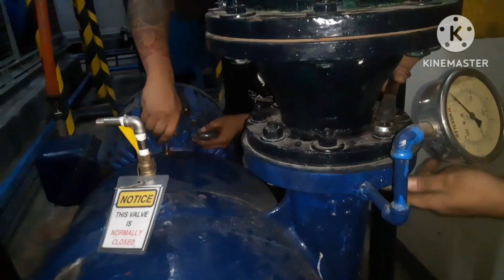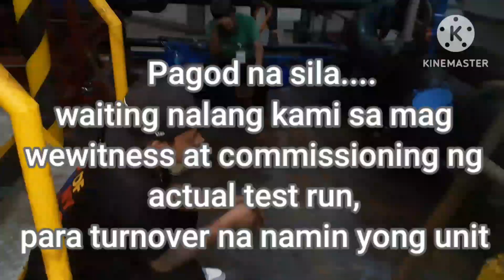PULL OUT/INSTALLATION OF PUMP AT ORTIGAS CITY / NEW MEMBER NG TEAM NA PASABAK AGAD SA PAGOD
Sabi ng ni Cathrine... parang hongkong lang daanan lang May aalis At May Bagong darating!